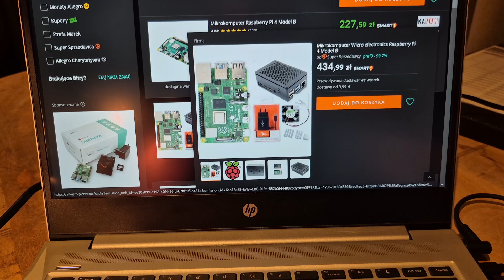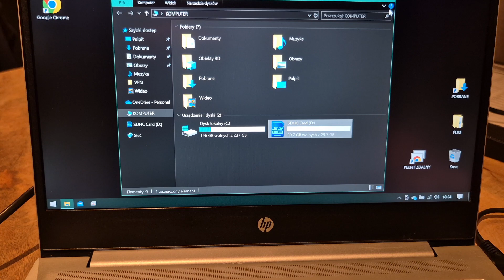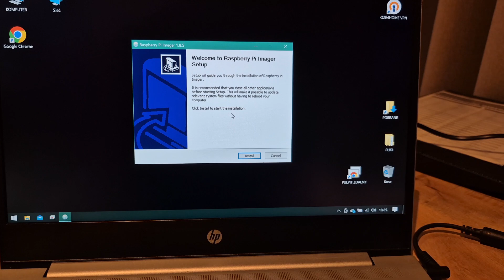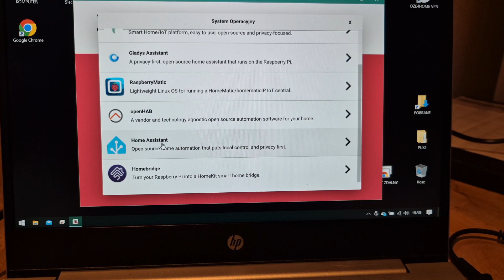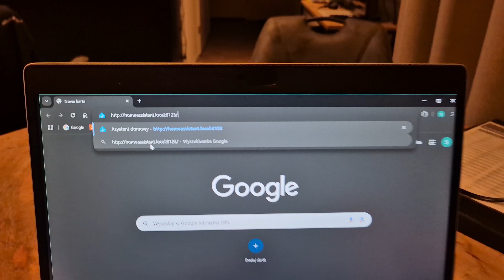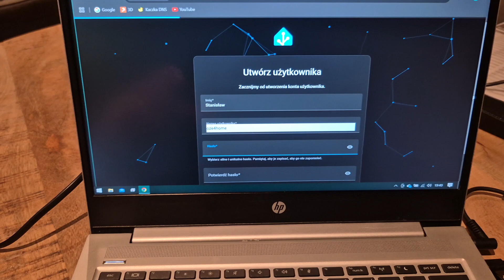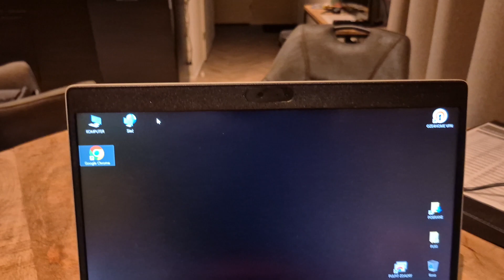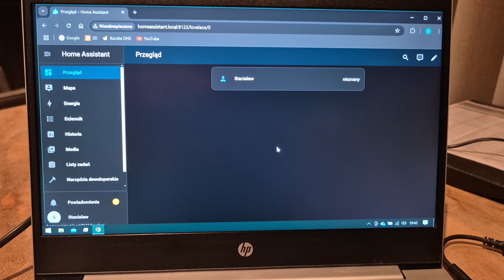HOMEASSISTANT, instalacja systemu, przygotowanie do budowy zarządzania energią w domu.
Zaczynamy od postawienia systemu Homeassistant na urządzeniu RASPBERRY PI 4.
W tym materiale dowiecie się jak to bez problemu uczynić.
Dzięki darmowemu homeassistant, będziecie mogli połączyć wszystkie swoje urządzenia, co da Wam możliwość sterowania nimi i odczytem parametrów, ale i wiele innych przydatnych opcji.

Zachęcam do SUBSKRYPCJI i WSPARCIA mojej działalności, kanał się rozwija i mam w planach znacznie więcej pokazać ciekawych rozwiązań, które sprawią że Wasze instalację wejdą na wyższy poziom. Możecie liczyć na moje wsparcie. Staram się zawsze odpisać każdemu.

Link do wsparcia poniżej.